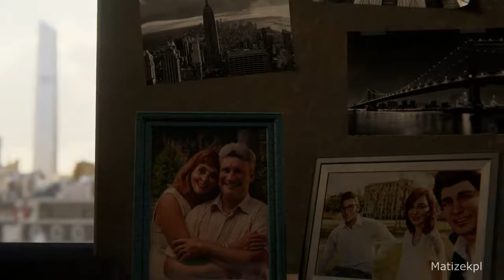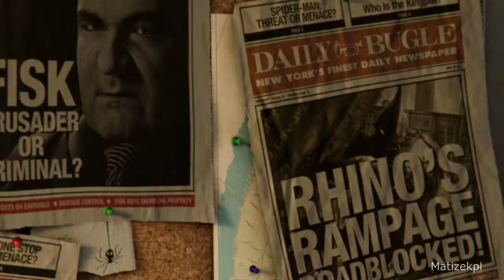SPIDER-MAN PS4 (Marvel's Spider-Man) Opening [PS4 PRO]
Marvel's Spider-Man Opening on PS4 PRO
Marvel's Spider-Man ( SPIDER MAN PS4 ) Walkthrough ALL PARTS